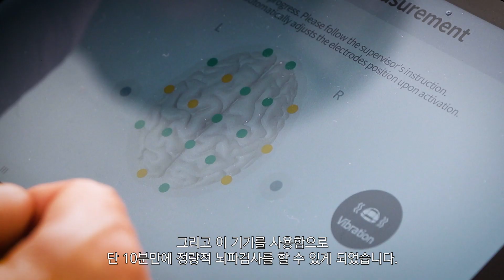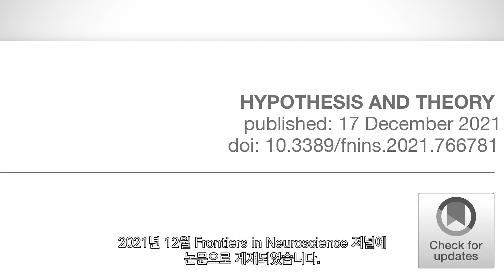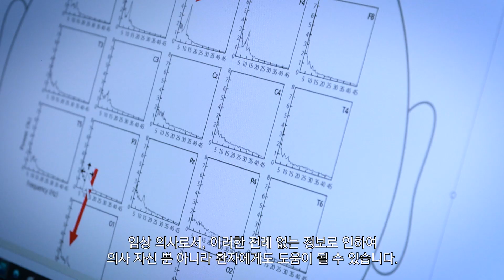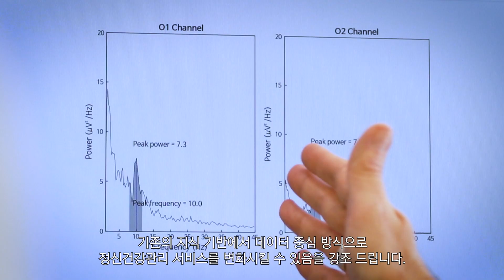APA(American Psychiatric Association)에서 상영된 iMediSync 소개 영상 (Korean ver.)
정확하고 사용이 편리한 뇌 스캔 및 뇌 건강 강화 기능을 탑재한 iSyncWave를 이용하여 뇌파를 측정하고,
국가참조표준 뇌파 데이터와 AI 알고리즘을 탑재한 클라우드 기반의 자동 정량뇌파 분석 프로그램인 iSyncBrain으로 뇌파를 분석하는 iMediSync의 솔루션은,
전 세계 임상의들에게 호평을 받고 있습니다.

2022년 5월 21일(토) 부터 미국 뉴올리언스에서 진행되는 권위 있는 정신과 학회인 APA(American Psychiatric Association / 전미정신건강의학회)에서 iMediSync를 소개하는 영상이 학회장, 호텔, 온라인 등에서 상영되었습니다.

* 전세계 멘탈 건강을 고민하는 회사 - iMediSync